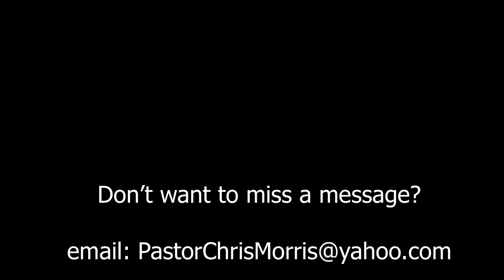Ain't No Breakfast in Bed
Pastor Chris Morris finishes the "Awaken" series.  This week we take a look at our need to wake up and get up.  We also hear some difficult words from Jesus.  As a bonus, check out the beginning of the video for a resource to use during Lent!  Luke 9:57-62